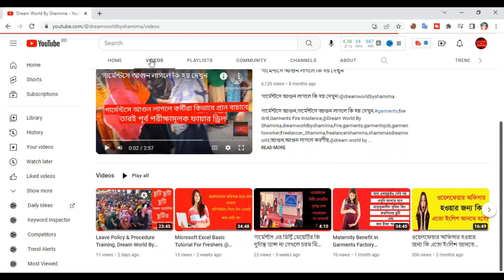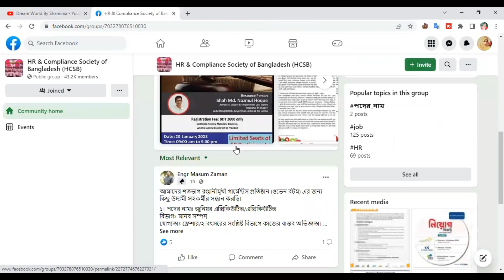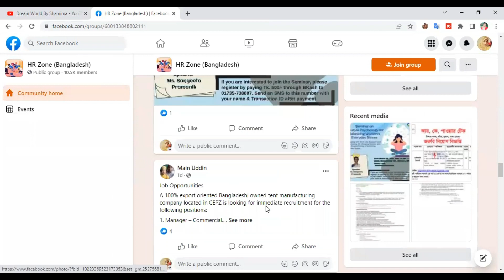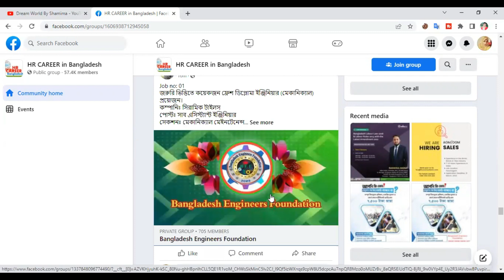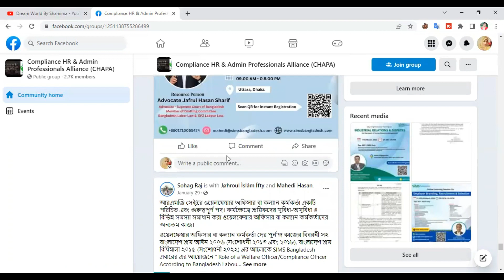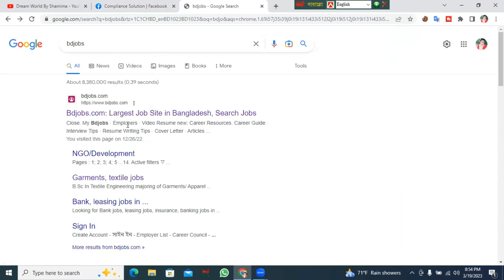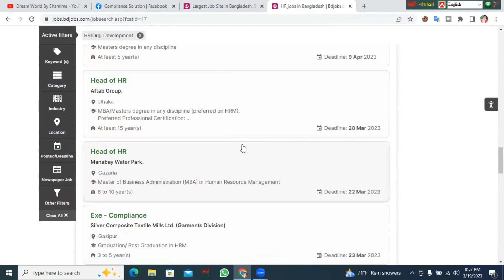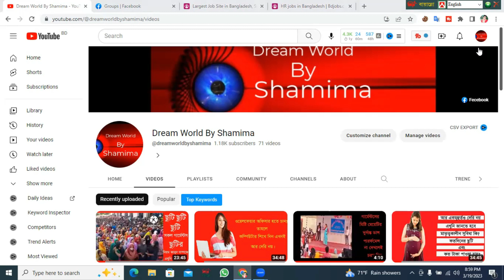Welfare Officer Job Circular @Dream World By Shamima